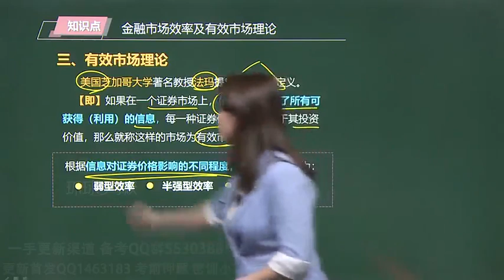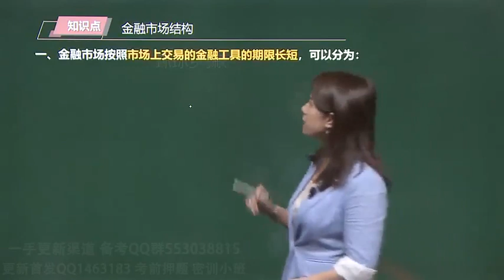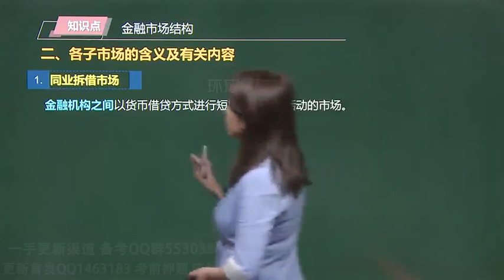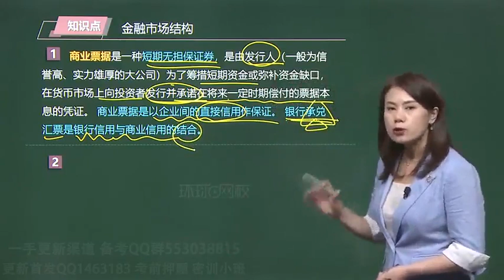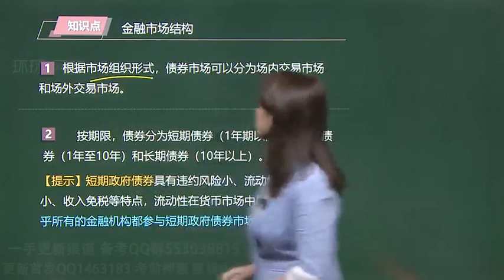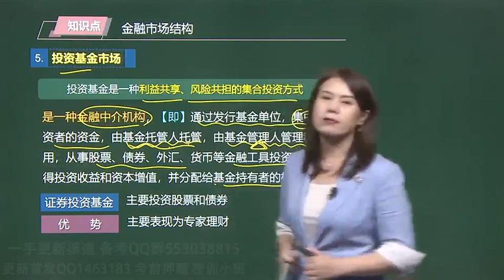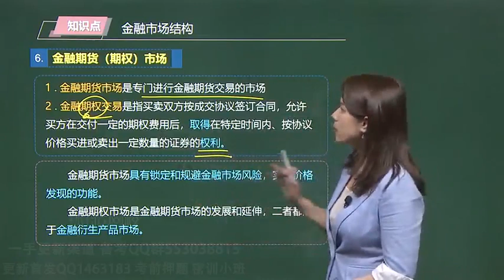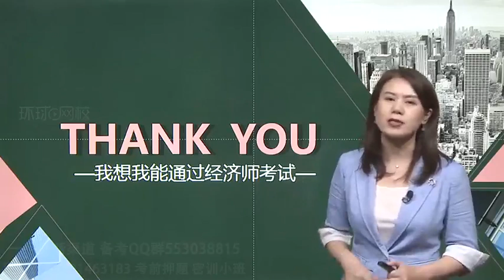46第20章 第2节 金融市场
环球网校-2021年中级经济师精讲班-经济基础